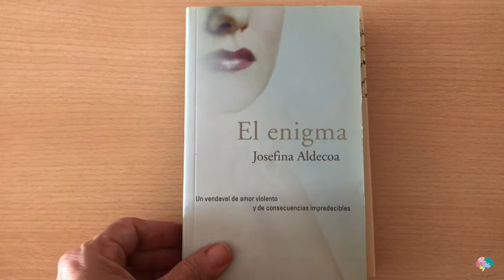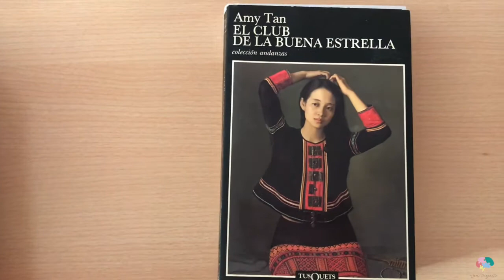Iniciativas docentes - "Es tiempo" (Vicen Tomás Ferrer)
Somprojecte trabaja diariamente para compartir la innovación docente, para inspirar a nuevos profes y como medio del que florecen nuevos proyectos, experiencias, recursos y técnicas de la mano de cada uno de los docentes de habla hispana.

Hoy os traemos esta bonita historia que nos cuenta una profesora de Lengua Castellana y Literatura del Colegio La Milagrosa de Segorbe. Junto a la literatura que le acompaña en su confinamiento decidió hacer este precioso vídeo para inspirar a cuentos maestros lo vieran. Ella es Vicen Tomás Ferrer.